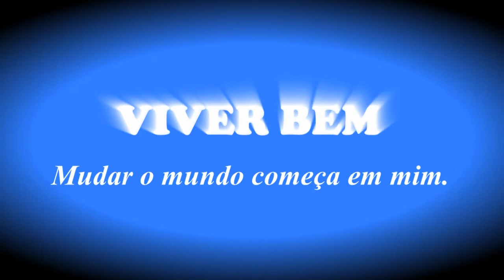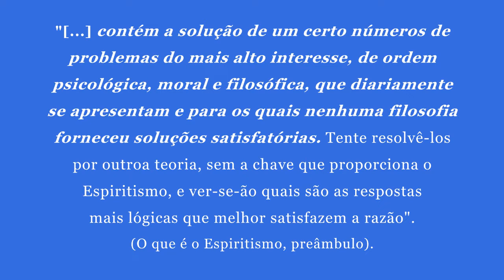SER ESPÍRITA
Ser espírita é o tema deste primeiro vídeo de 2019. Aqui você vai aprender o que é ser verdadeiramente um espírita. Estamos relacionando o tema com a intolerância, conduta incompatível com o Espiritismo.

Aquele que não está de acordo com os princípios e postulados espíritas não é espírita. O Espiritismo resolve questões morais, filosóficas e psicológicas. Não há espaço para intolerância.

Faça parte desta comunidade. Vamos, juntos, espalhar o Bem e a Paz na Terra.

Aqui você não encontrará "verdades", muito menos quaisquer artimanhas para que você se torne "seguidor".  Você participa, se inscrevendo, acaso entenda conveniente.

Sua inscrição nos auxilia a crescer como canal e como comunidade no YouTube, além de proporcionar um campo mais abrangente para a divulgação do Espiritismo.